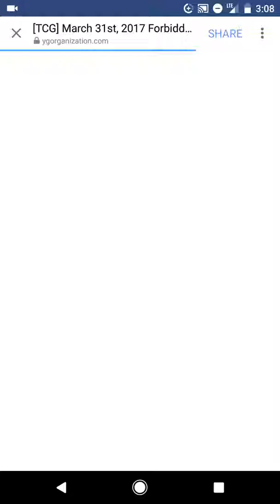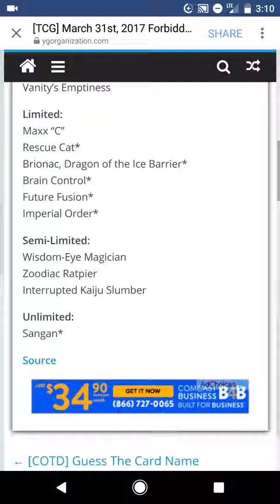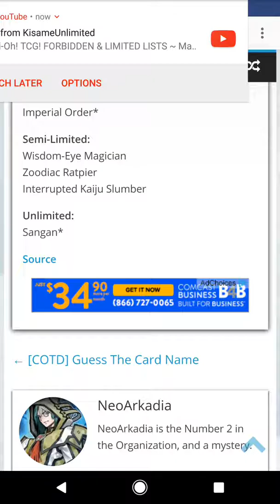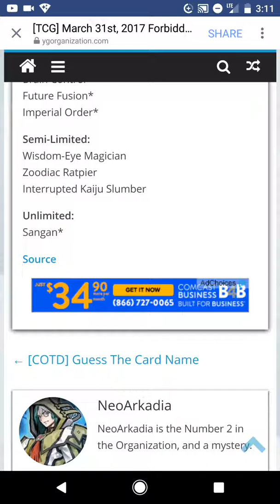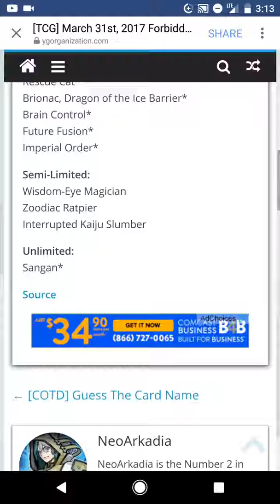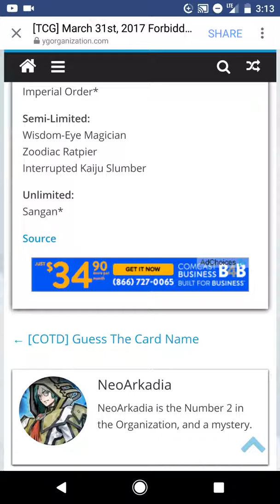March 2017 Banlist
Basically slow zoo and make people want to buy duelist saga